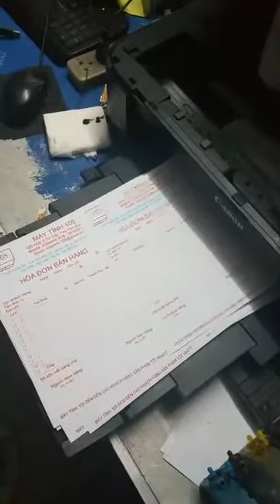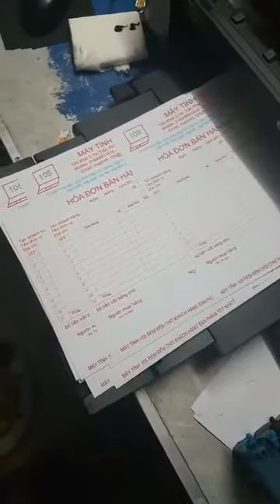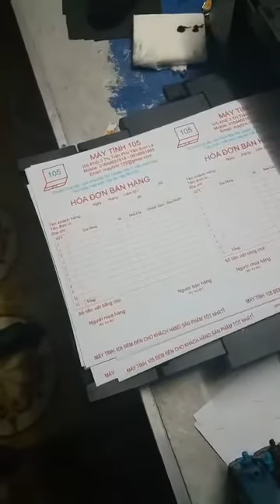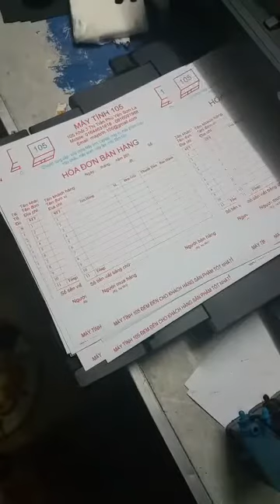Mua thanh lý điều hòa | Máy giăt , tủ lanh , tủ mát , tủ đông ,TiVI | Mua máy tính , Máy in